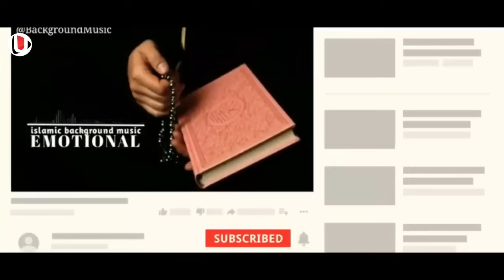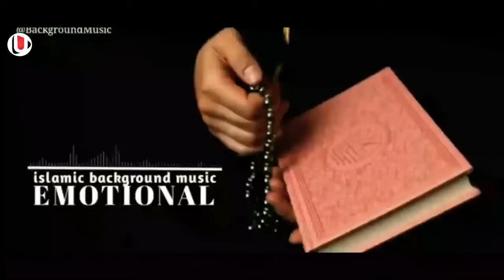വീട്ടിലേക്ക് വന്ന ഭിക്ഷക്കാരി ആരാണെന്ന് കണ്ട് ഞെട്ടിത്തരിച്ചു പോയി